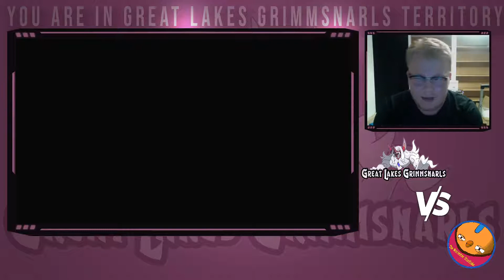VBA Week 8 vs. Worcester Stunfisks!